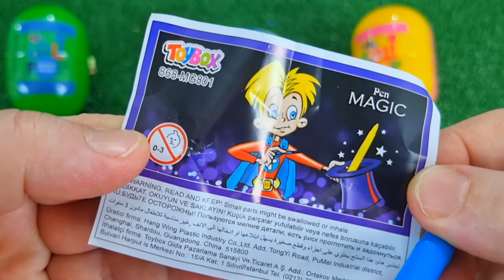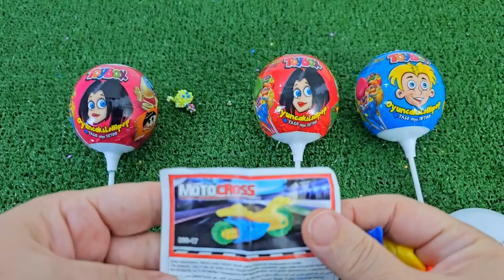ASMR RAINBOW DESSERTS 무지개 먹방 팝핑 보바, 보석젤리, 별사탕 먹방 POPPING BOBA, JELLY, CANDY,GUMMY MUKBANG EATING #2